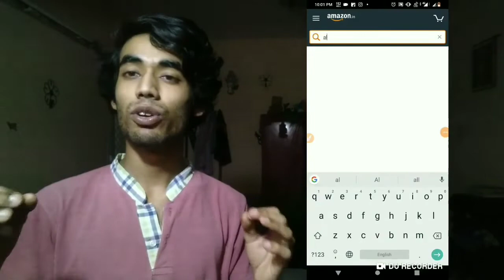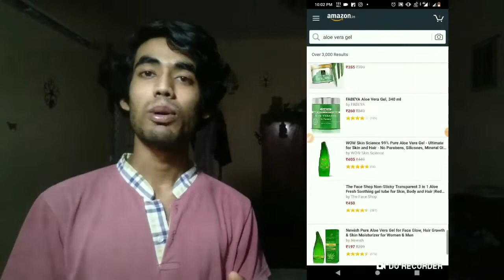How To Get Paid By Brands on Instagram | Get Sponsorship With 1k Followers (2020) 🔥 🔥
In this video, I'm gonna tell you how to get paid by brands on Instagram even if you have less than 1000 followers. you can get sponsorship on Instagram by following the methods I taught you in the video so watch this video till the end and know my personal methods of getting a brand deal on Instagram with less than 1000 followers...